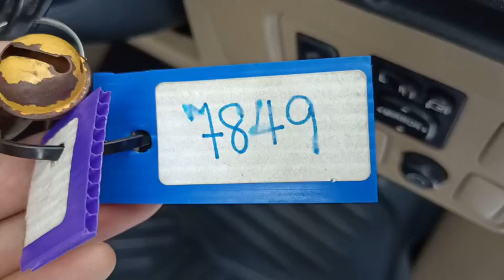7849 FORTUNER WHITE 28.3.2024